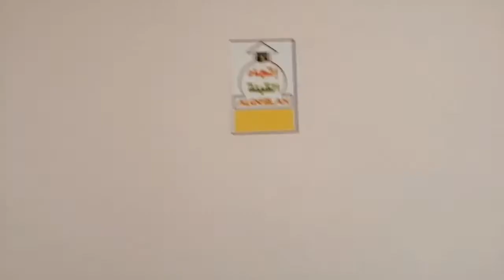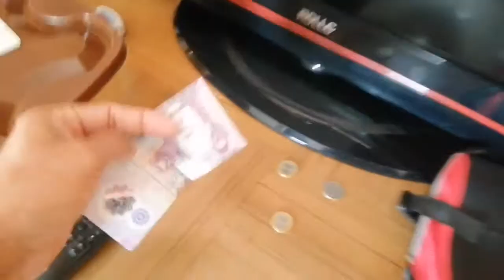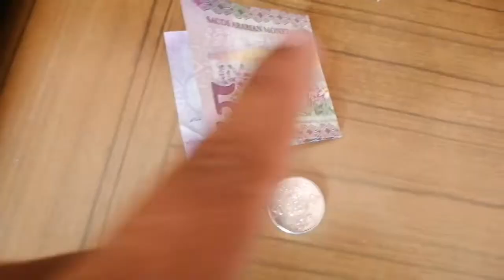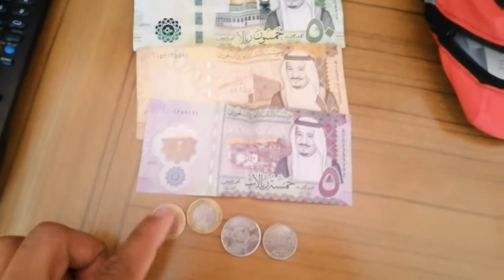Saudi Arab Mein corentin ka first day aur currency ki discuss